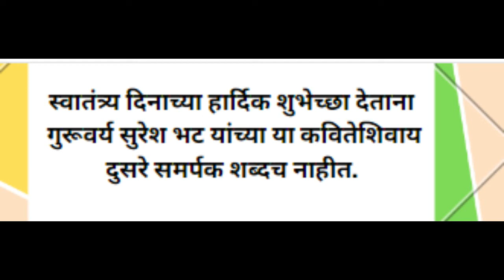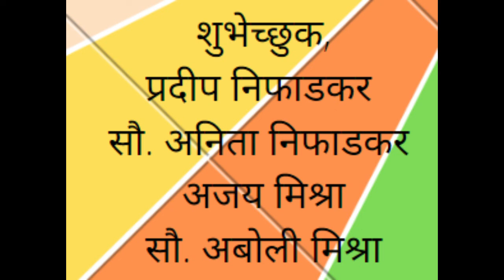15 August 2022 Happy Independence Day